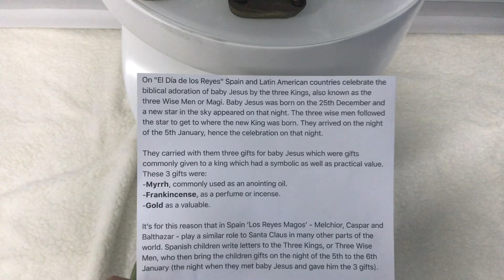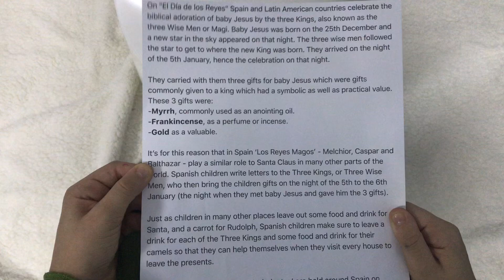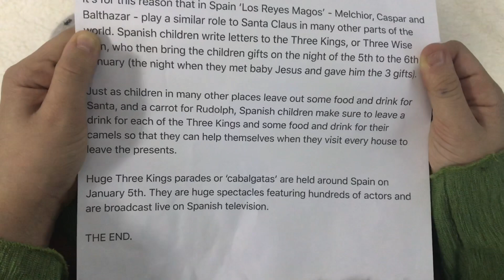Spanish Tradition: The Three Wise Men (el día de los Reyes Magos)